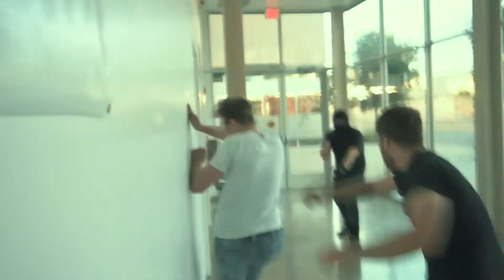All Outta Ammo_Matthew McDonald Assignment 5